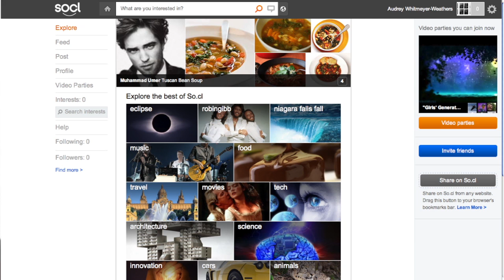What is Microsoft So.cl? Microsoft So.cl Review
What is Microsoft So.cl? Murray Newlands describes the newly launched Microsoft social media platform So.cl. Microsoft's silent launch has created quite a buzz and has people wondering how it will do.